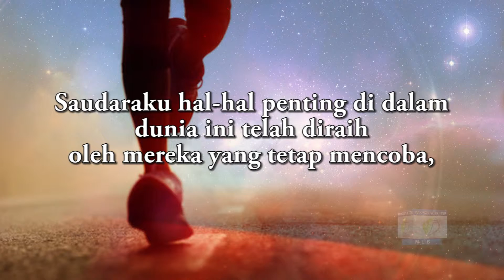Jangan Mudah Menyerah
Pengharapan membuat manusia tetap mencoba dan tidak mudah menyerah. tetaplah berusaha sampai kita mendapatkan apa yang sudah kita kejar.

sahabat juga bisa download aplikasi Making Life Better di play store atau apps store
apps         : Making Life Better